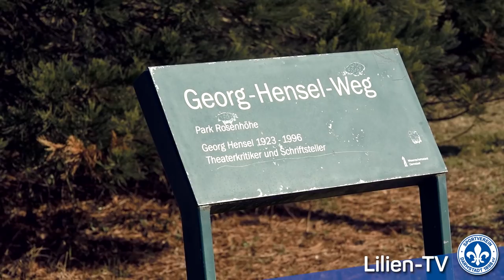Darmstadt 98 | Markus Steinhöfer im Lilienkurier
Markus Steinhöfer spielte Champions League - ein paar Jahre später saß er in der zweiten Liga auf der Bank. Jetzt ist der 31-Jährige wieder in der Bundesliga angekommen. Im Gespräch mit dem Lilienkurier plauderte „Steini“ über seine bewegte Kariere, außergewöhnliche Aktivitäten außerhalb des Platzes und die generelle Entwicklung im Profifußball. Der Lilienkurier ist am Spieltag gegen den FC Augsburg (25.2.) zum Preis von 1 Euro erhältlich.